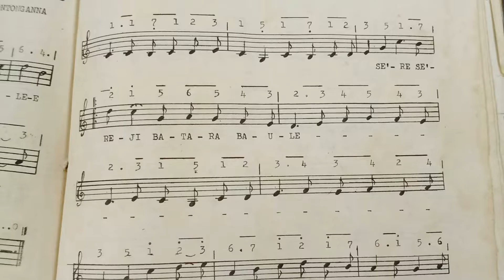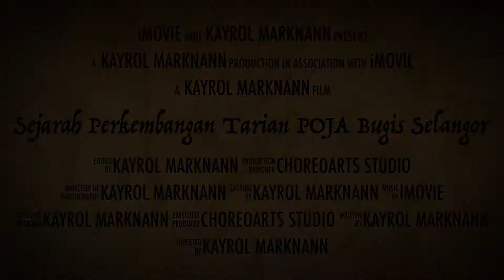TEASER Sejarah Perkembangan Tarian POJA Bugis Selangor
Nantikan Secara Eksklusif..
Daripada Kayrol MarkNann
Penyelidik Tarian Poja Bugis Negeri Selangor
Graduan Sarjana Pengajian Melayu Universiti Malaya - Akademi Pengajian Melayu (2021)

Follow Instagram & FB @kayrolmarknann